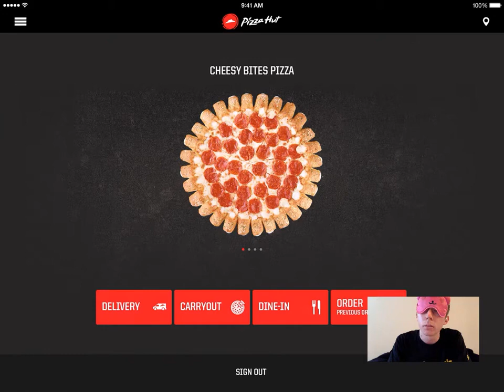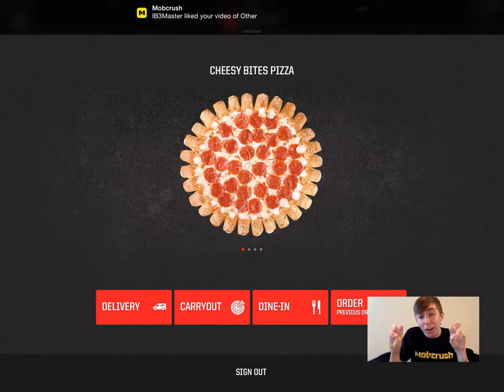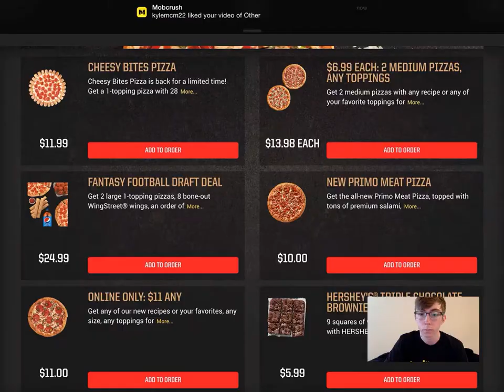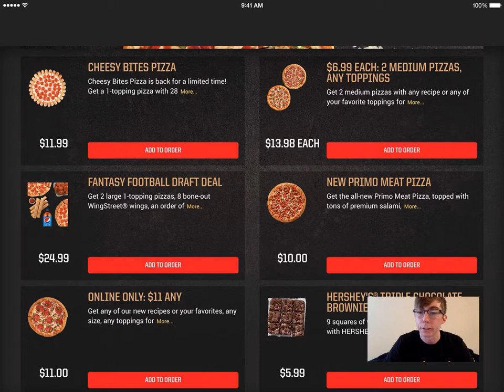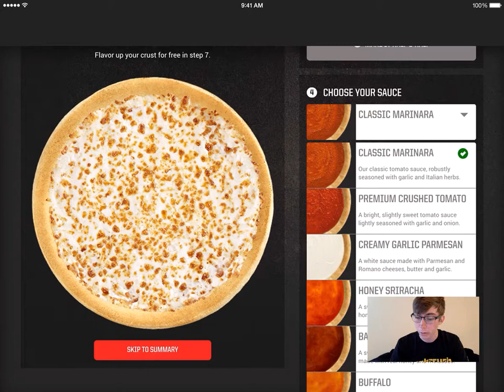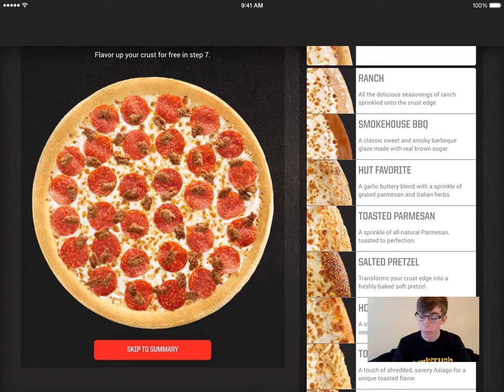Pizza Hut - Delivery & Takeout (iPhone App / Pizza Review)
LonnieDos playing Pizza Hut - Delivery & Takeout for iPhone! 🍕 Ordering pizza LIVE from the Pizza Hut mobile app! Luckily, I received the pizza and didn't leak anything or die! 🤠🍕
Mobile Gameplay 2023
Pizza Hut food review
Order online
Mobcrush live stream vods